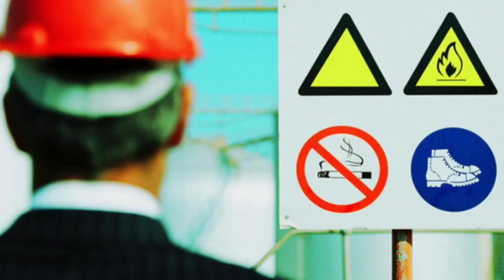FKM ITU APA SIH ?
Assalammualikum teman-teman
Kali ini mau kasih informasinya terkait kesehatan masyarakat, yang Kadang2 banyak yang bilang kesmas sama dengan kedokteran
Nah beruntung nih buat teman-teman yang sudah nonton chenel ini, sebab kita akan bahas tuntas terkait apa sih prospek pekerjaan kesmas atau yang lainnya